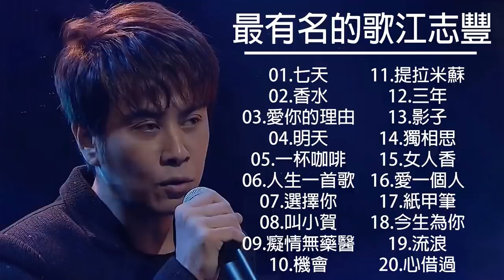【江志豐 Jiang Zhifeng】 最有名的歌江志豐【七天/香水/愛你的理由/明天/一杯咖啡/人生一首歌】乔幼最新专辑乔幼好听的歌最新 || Hokkien Song 2021